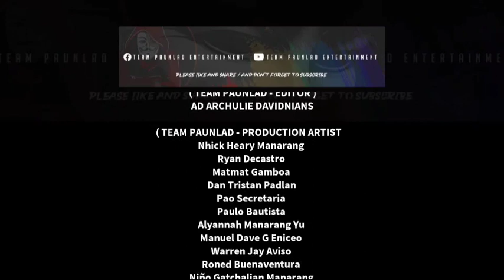IKAW AT AKO by Moira And Jayson /Cover By : AD Archulie Davidnaisns